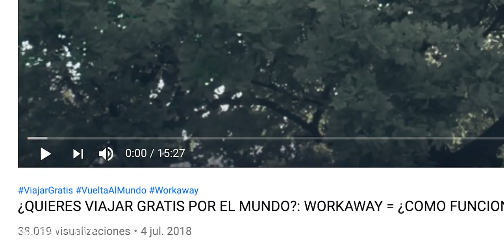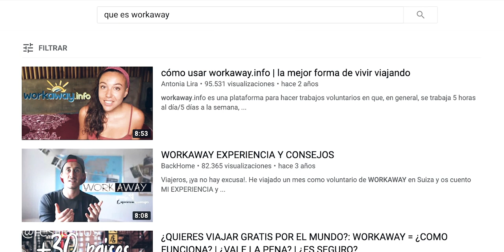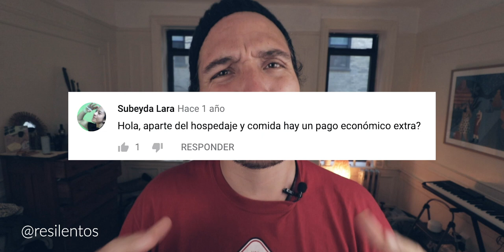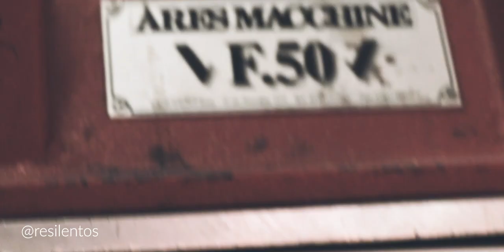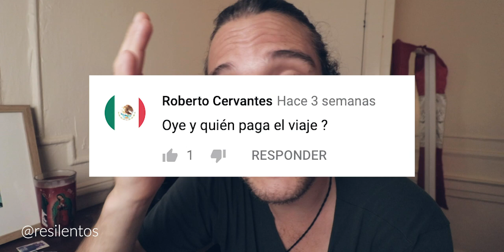¿Es verdad que se puede viajar GRATIS por el mundo? | WorkAway | Preguntas y Respuestas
¿Sabes que uno de los videos más buscados es si se puede viajar gratis por el mundo?, y la verdad que yo también busqué videos así cuando comencé a viajar, y de hecho, hice uno parecido con un título sugerente, pero en este video vengo a contarte la verdad, y a responder tus dudas sobre viajar casi gratis o con bajo presupuesto por el mundo. Se puede viajar con poco, y a muchos lugares, sí.

Algunas de las preguntas que respondo en el video:

0:00 ¿Se puede viajar gratis por el mundo con Workaway? - Intro
1:36 ¿Se necesita saber inglés para viajar y aplicar a Workaway?
2:15 ¿Qué pasa con las visas, el host te tramita todas las visas?
3:05 ¿Quién te paga el pasaje de avión?
3:49 ¿Hay límite de edad para aplicar en Workaway?
4:34 ¿Se necesita una visa especial para viajar con Workaway, cómo se hace?
5:25 ¿Puedo trabajar y hacer Workaway al mismo tiempo?
7:50 ¿Se puede aplicar en pareja o con familia?
8:55 ¿Hay un mínimo o máximo de días requeridos para hacer Workaway?
10:30 ¿Tengo que llevar dinero a mi voluntariado?
11:20 ¿Hay manera de viajar completamente gratis por el mundo?
12:00 ¿Qué carajo es Workaway, Worldpackers, Helpx, Woofing?
13:00 ¿Es confiable Workaway para viajeros solos? - Final

Muchas dudas y preguntas sobre esta plataforma llamada WorkAway, e intenté en este video responder la mayoría de dudas sobre esto, y espero que les haya gustado el video.